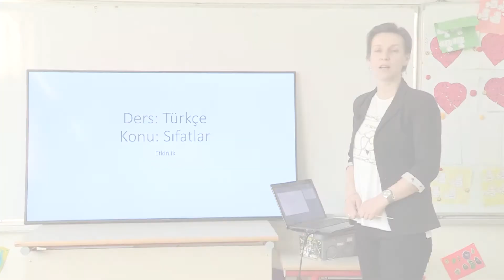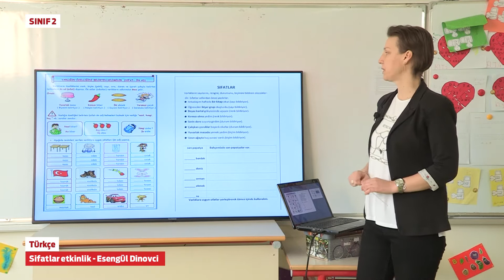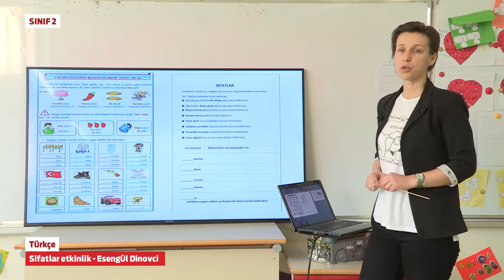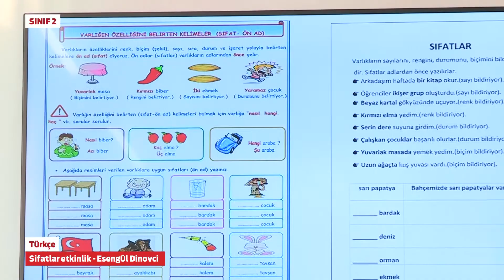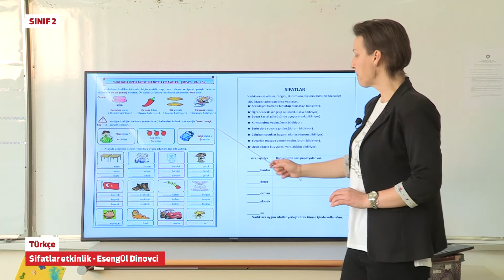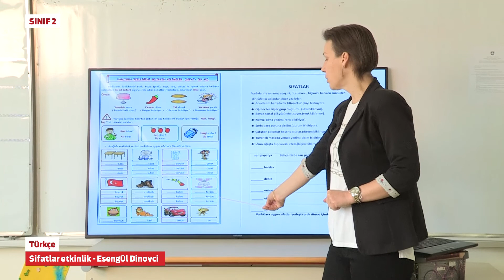T2994 Türkçe Sifatlar etkinlik EsengÜl Dinovci